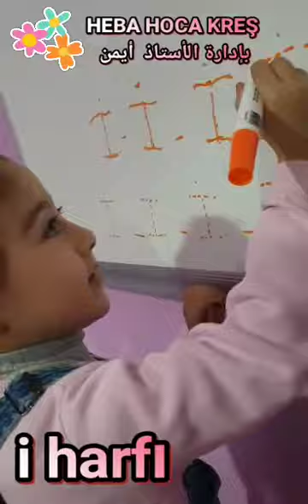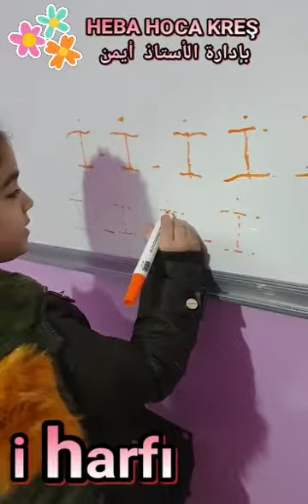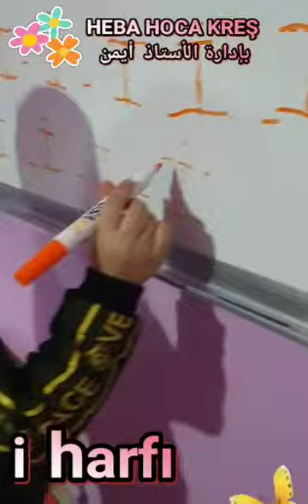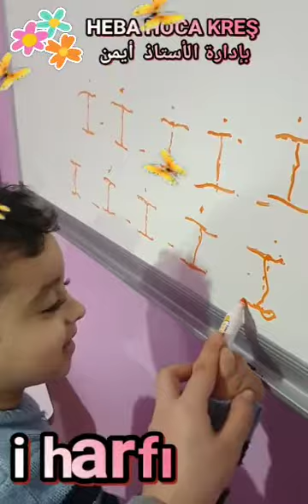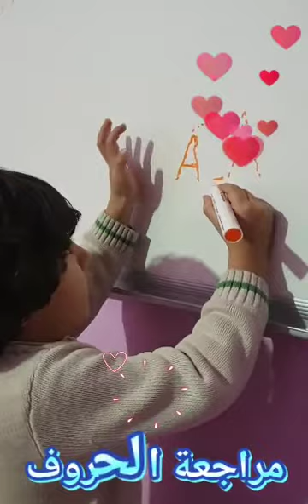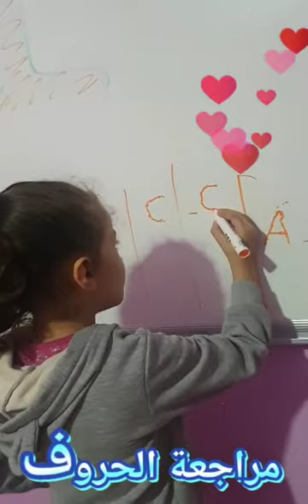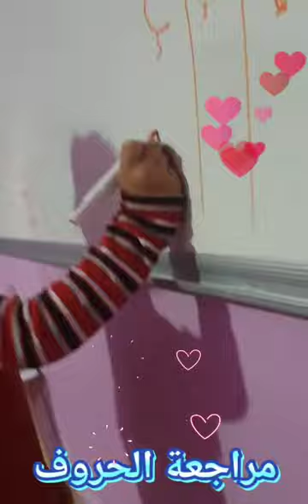نشاطات الحرف i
HEBA HOCA KREŞ